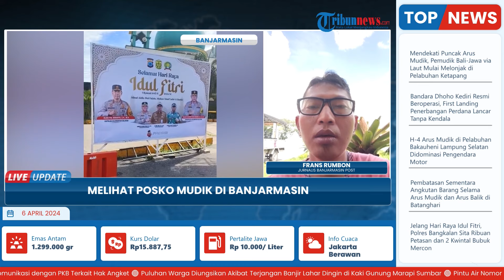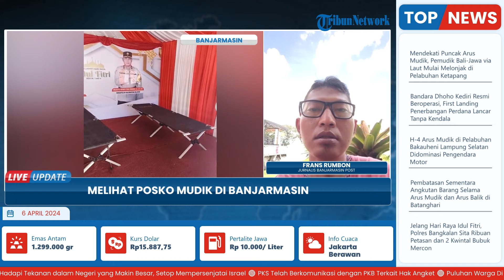Polda Kalsel Gelar Operasi Kepolisian Terpusat Ketupat Intan 2024, Amankan Arus Mudik Lebaran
Laporan wartawan Banjarmasin Post - Frans Rumbon
TRIBUN-VIDEO.COM- Polda Kalimantan Selatan (Kalsel) dan jajaran melaksanakan Operasi Kepolisian Terpusat Ketupat Intan 2024.

Operasi Ketupat Intan 2024 ini sendiri tidak lain tidak lain dalam rangka pengamanan lebaran Idul Fitri 1445 H. Termasuk pengamanan arus mudik maupun arus balik.

Dan giat ini sendiri sudah resmi dimulai sejak Kamis (4/4/2024) dan akan berlangsung selama 14 hari atau akan berakhir pada 16 April 2024.

Kemudian dalam rangka mengamankan lebaran Idul Fitri 1445 H ini, juga dibangun sejumlah posko. Baik itu posko pengamanan, posko pelayanan hingga posko terpadu. (*)